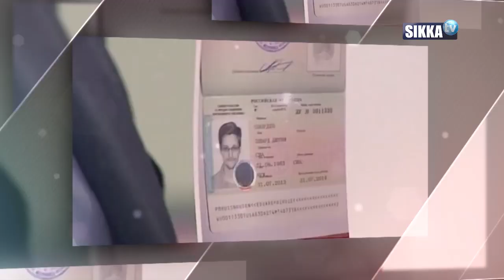JOURNAL/SIKKA/19H - 19 12 2020